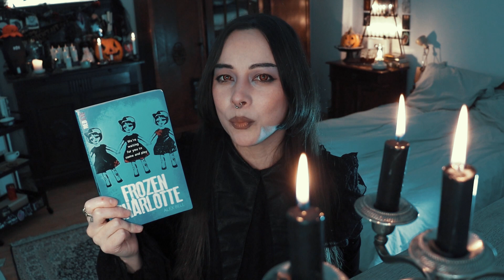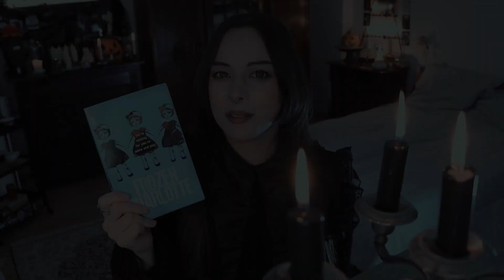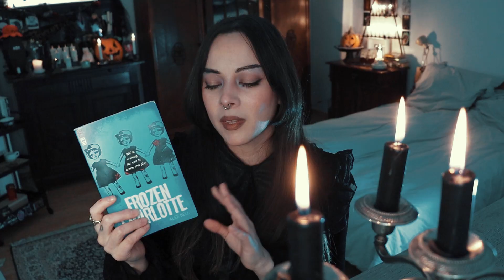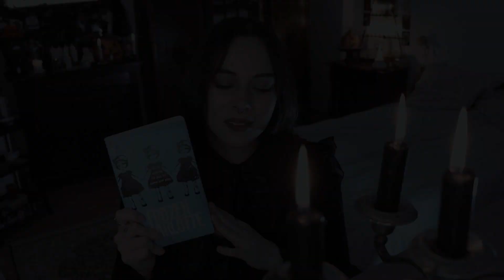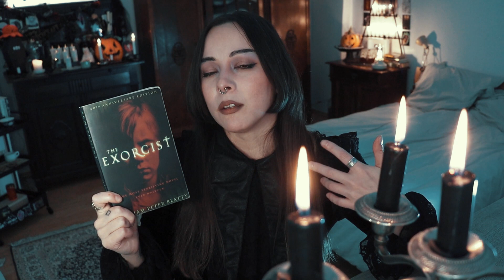Horror book Review | The Exorcist & Frozen Charlotte | Jan 2022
Book review for The Exorcist by William Paul Blatty and Frozen Charlotte by Alex Bell.

00:00 Greetings & Comment Shoutouts
03:10 Frozen Charlotte Set Up
04.47 Frozen Charlotte Review
08:20 The Exorcist Set up
09:06 The Exorcist Review